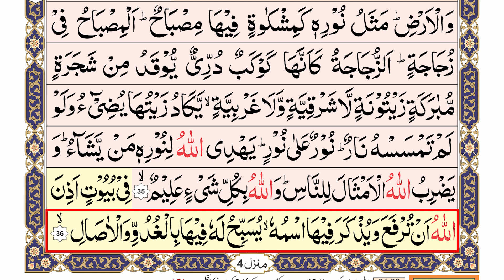Para-18 Page-355 | Surah Al-Muminoon | Zia ul Quran | Quran Tilawat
Quran
Learn quran
Quran recitation
Surah